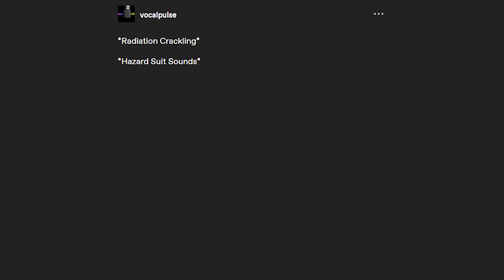102.3 Real Chernobyl FM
Every single Chernobyl Radio Station in existence does not compare to 102.3 Real Chernobyl FM, the one and only real Chernobyl radio for all workers in their famous nuclear powerplant!
LINKS